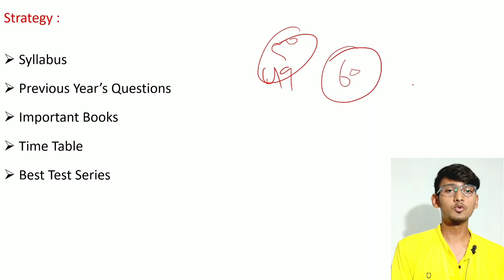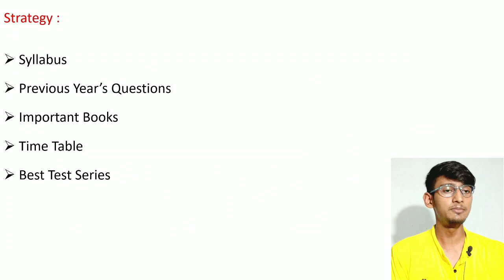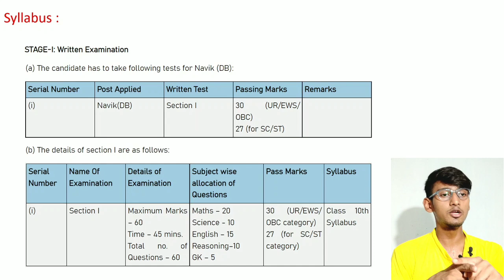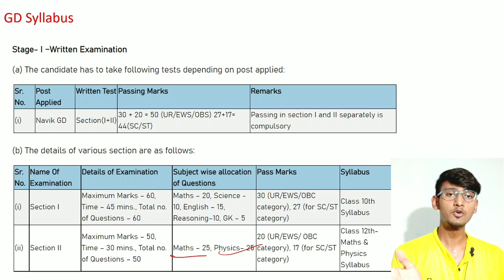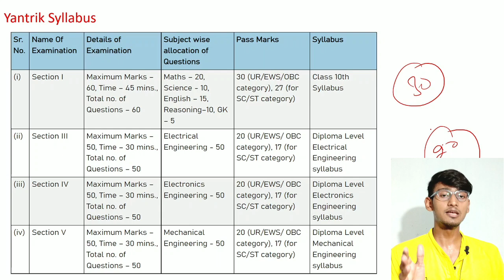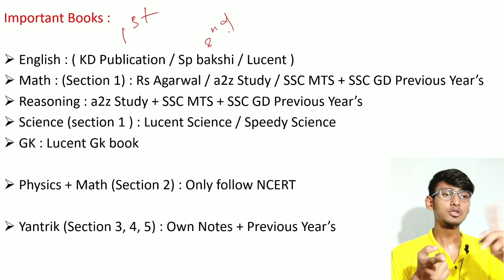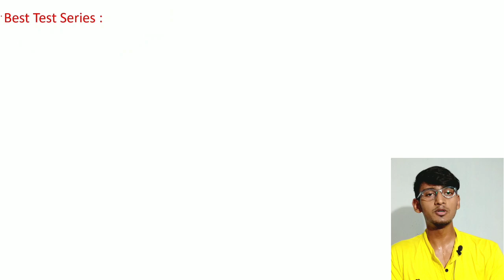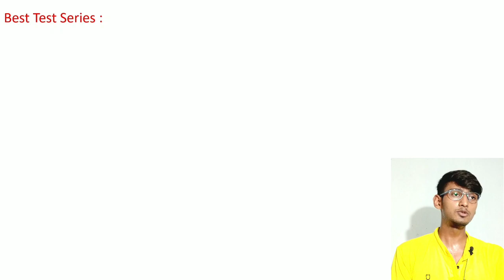coast guard navik gd/db/yantrik exam preparation tips & strategy | Indian Coastguard Exam 2022